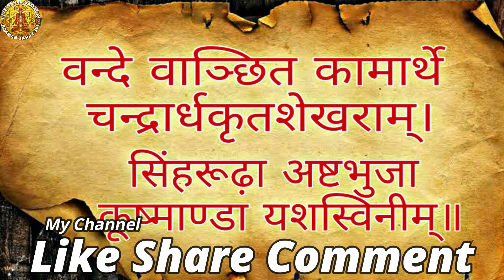मां दुर्गा का चौथा रूप कौन सा होता है, चौथे नवरात्रि कौन सी देवी की पूजा -उपासना करनी चाहिए,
Love Spells, Vashikaran Tanyra Vidya,
Vashikaran Mantra Yantra,
VashiKaran Yantra,
Vashikaran,
Infatuation Yantra,
Mohini Vidiya Vashikaran,
Marab Booj mantra,
Vashikaran Uchchatan Mantra,
Vashikaran Energied ,
Talisman Practice ,
Vashikaran Practices India Invisible,
Omnipresent Force,
Livelihood,